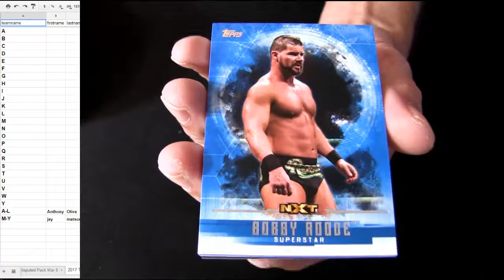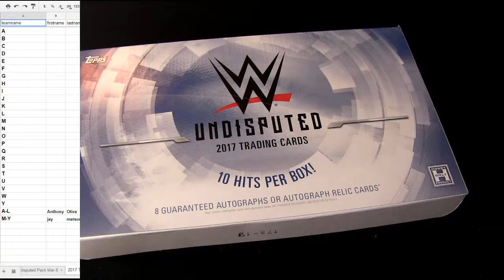17 WWE Packs War #7